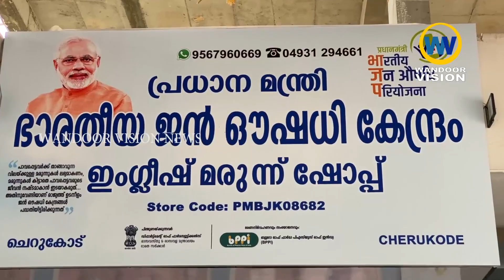മരുന്നുകൾ എറ്റവും കുറഞ്ഞ വിലയിൽ പ്രധാൻമന്ത്രി ഭാരതീയ ജൻ ഔഷധി കേന്ദ്ര ഇംഗ്ലീഷ് മരുന്ന് ഷോപ്പ്Cherukod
ഇംഗ്ലീഷ് മരുന്നുകൾ എറ്റവും കുറഞ്ഞ വിലയിൽ ലഭ്യമാക്കി പ്രധാൻമന്ത്രി ഭാരതീയ ജൻ ഔഷധി കേന്ദ്ര ഇംഗ്ലീഷ് മരുന്ന് ഷോപ്പ് ചെറുകോട് പ്രവർത്തനം തുടങ്ങി.

വാർത്തകൾക്കും പരസ്യങ്ങൾക്കും.